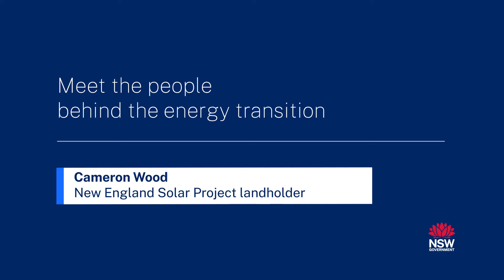When sheep and solar work together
In regional NSW, some landowners are combining renewable energy production with agriculture by grazing sheep among solar panels. This practice, known as solar grazing, enables the important work of farming to continue, while contributing to the supply of renewable energy. Find out how renewable energy projects are coexisting with agriculture in NSW.